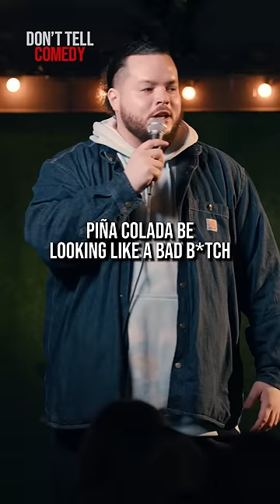"Whiskey" 🎤: Julio Diaz